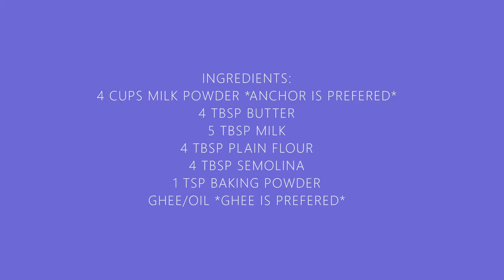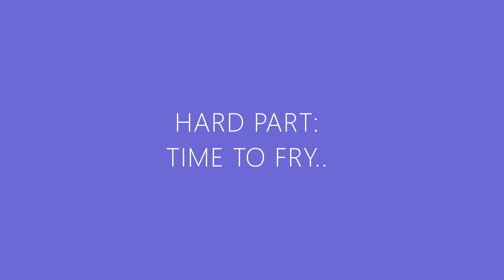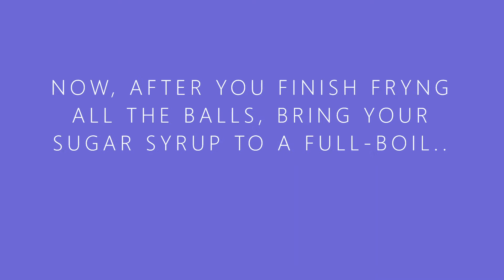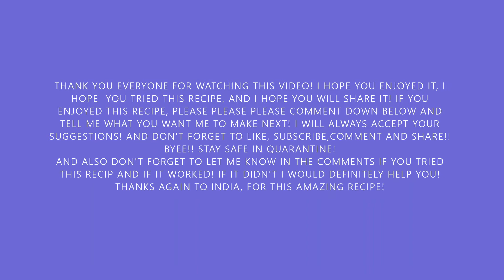The Best Homemade Gulab Jamun Recipe You"ll Ever Make!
Pro tip:
When frying Gulab Jamun, to test the oil's temperature, take a small ball of dough and put it in. If it come up, it's in good temp. If it sinks, it isn't good! Increase/Decrease the temp. and continue frying!